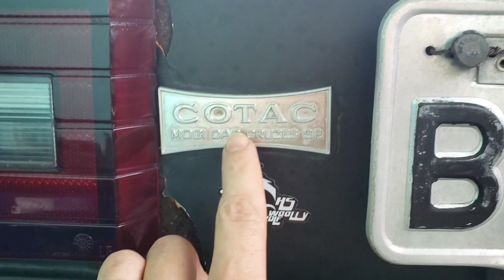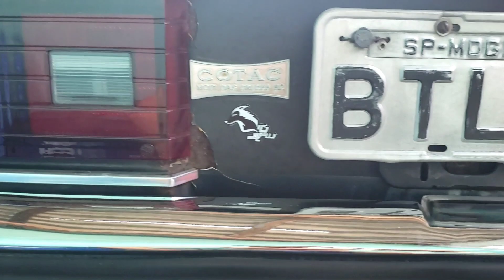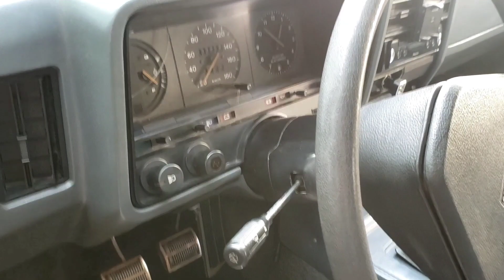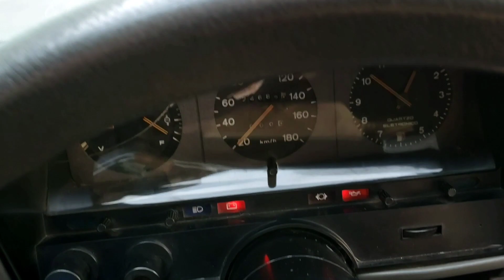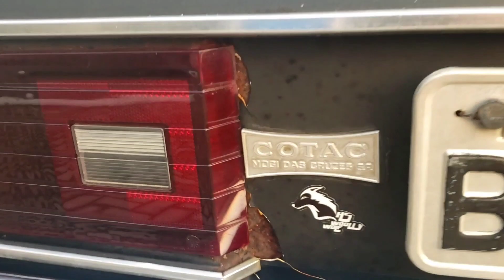🚙 Opala comodoro coupê azul 1983 2.5 4cc interior monocromático azul 💙 bancos de couro 5 marchas